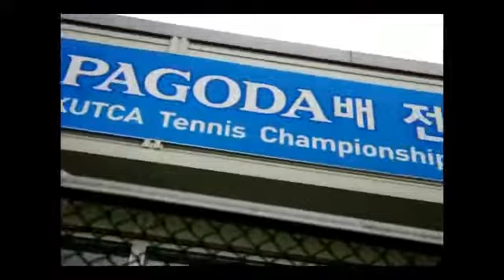동국대 테니스 중앙회 DUTC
동국대학교 테니스 동아리 DUTC
2010년 연맹전의 기억